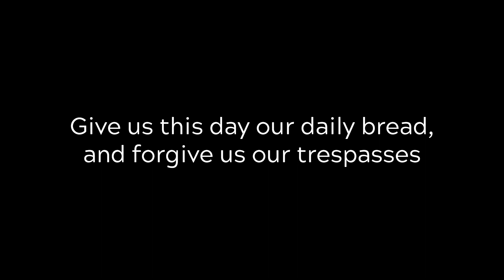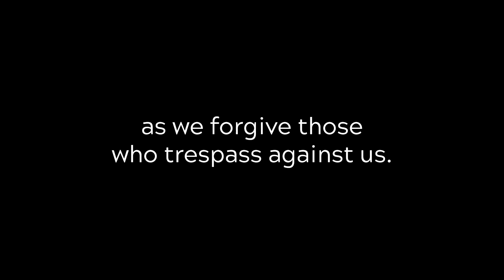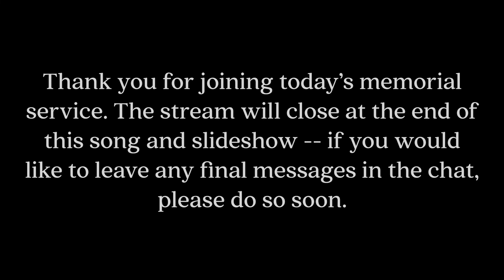Memorial Service for Michael P. Mosher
Today's service begins at 11 AM Central.